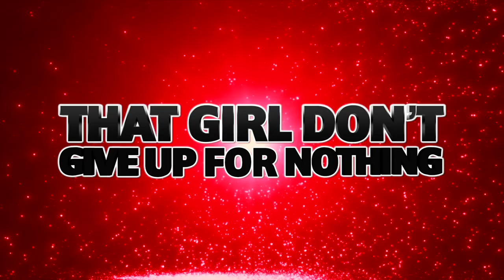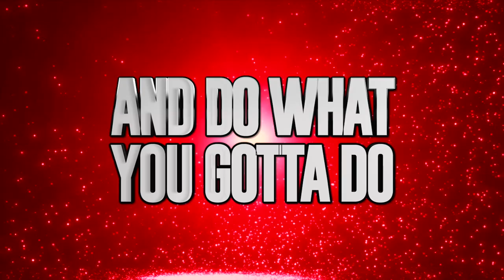Stars Vipers Katy Cobra Kai 2022-2023